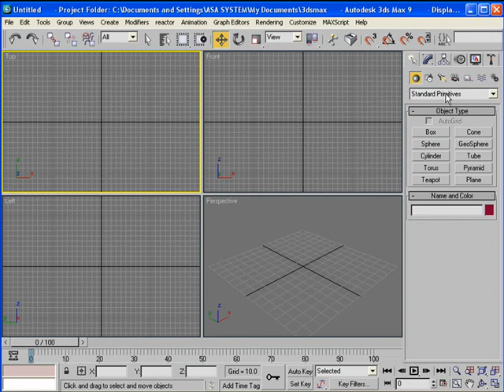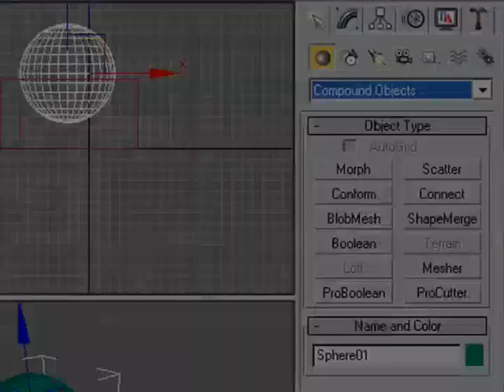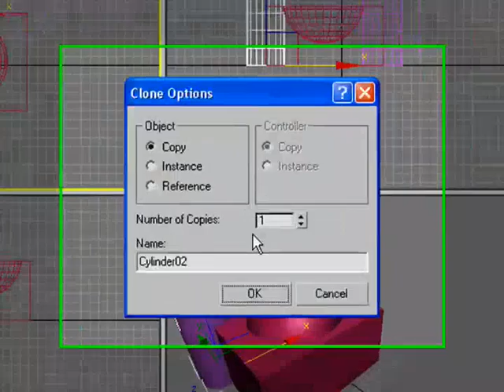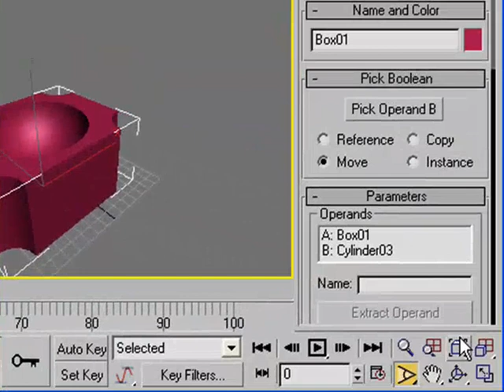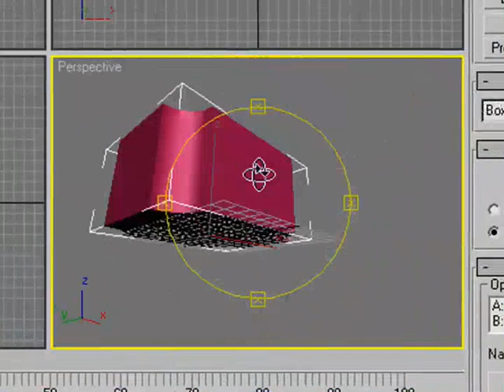3DsMax Tutorial Paket Dasar 03 Compound Object